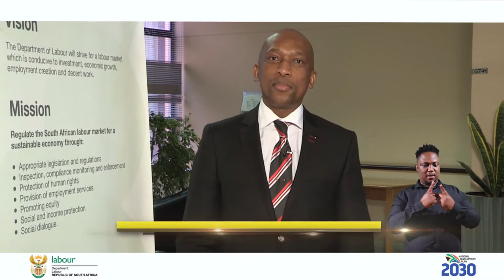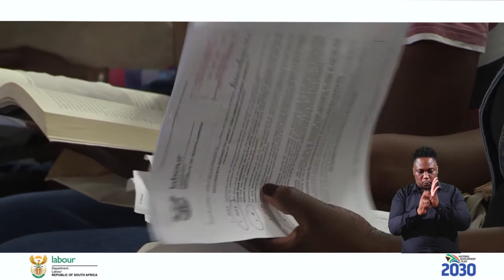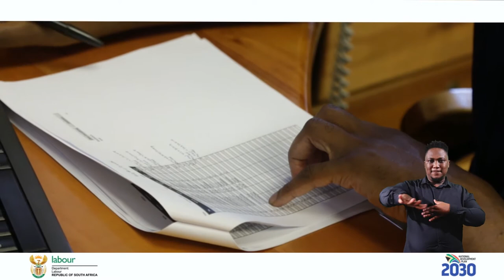Department of Labour Corporate Video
Labour Department; Labour ; Services ; Batho Pele